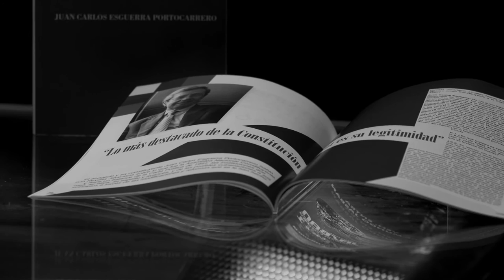ETHOS JUAN CARLOS ESGUERRA PORTOCARRERO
Ethos, proyecto realizado en alianza entre Archivo Histórico Javeriano Juan Manuel Pacheco, S.J., la Secretaría General y el Centro Ático de la Pontificia Universidad Javeriana.

Abogado Javeriano, Profesor, Decano de la Facultad de Ciencias Jurídicas 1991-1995; Ha sido Ministro de Defensa,  Embajador de Colombia en los Estados Unidos y Ministro de Justicia.